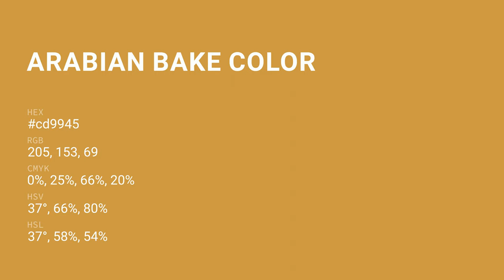Arabian Bake color cd9945 hex color - Yellow color - Cool color cd9945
What color is Arabian Bake ? cd9945 hex color - Yellow color - Cool color cd9945

Hex cd9945 Color Code is also known as Arabian Bake color.